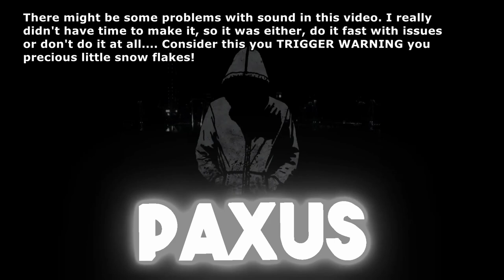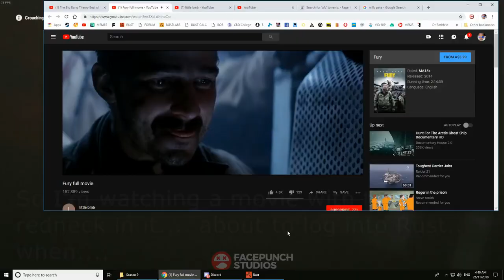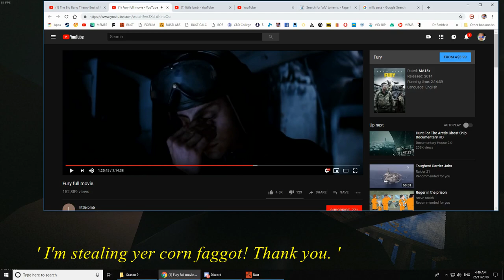🆁🆄🆂🆃: PvP: Paxus is a Gaming Ninja! No! A PVP GOD!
LOL, By request! See, I listen! HEY NUG! PURE PvP!
Some old, Some fairly recent but all pvp... ALSO A HEAD SHOT SPECIAL!!!
"Hey You Rusty Freaks!" T-Shirts! and "Reee!" T-Shirts!